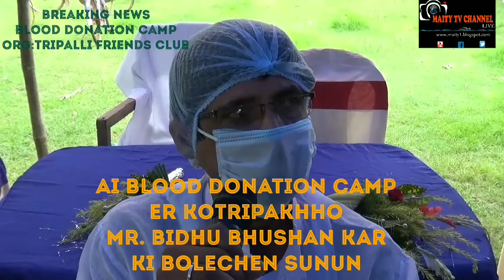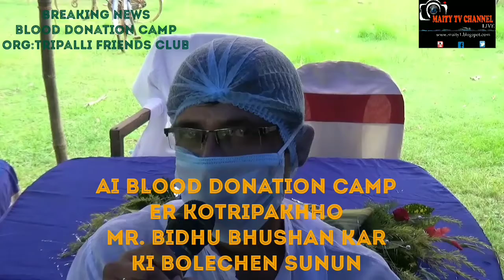রাজ্যে রক্ত সংকট মেটাতে রক্তদান শিবির এর আয়োজন করেছেন,ত্রিপল্লী ফ্রেন্ডস ক্লাব,ত্রিপল্লী বাজার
Subject:রাজ্যে রক্ত সংকট মেটাতে রক্তদান শিবির এর আয়োজন করেছেন,ত্রিপল্লী ফ্রেন্ডস ক্লাব,ত্রিপল্লী বাজার,12July20.

Description:         Coronavirus
1. Wash hands often use soap and water Or an alcohol- based hand rub.
2. Cover your mouth and nose if you cough Or sneeze with the inside of your elbow.
3. Don't get close to any one who has cold Or flu like symptoms.
4. Go to the doctor if you have a fever, cough or feel that it is difficult to breathe.
5. If you go to the market, don't touch animals Or anything in the area thay stay.